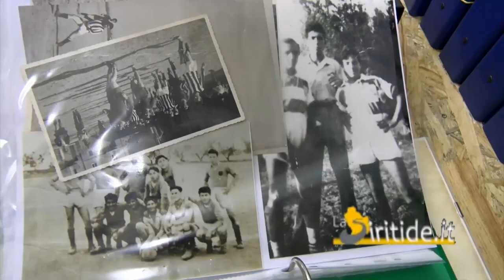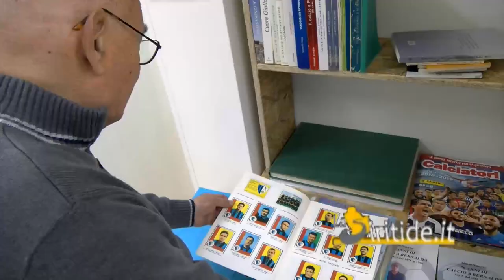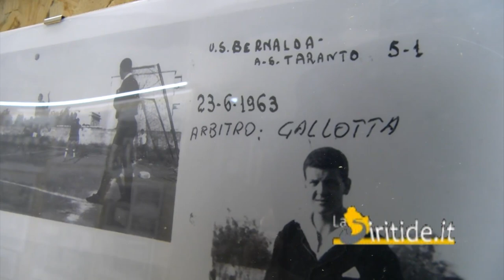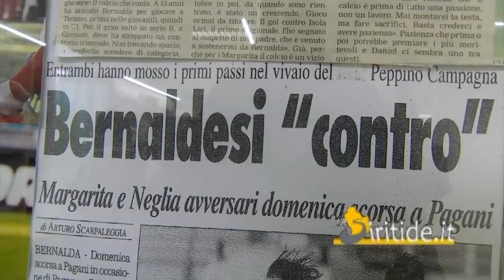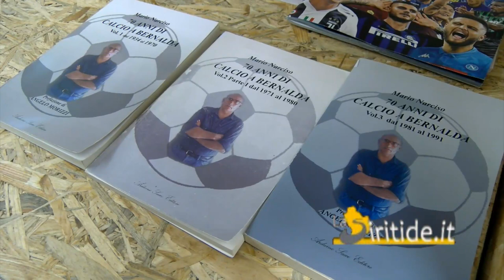Mario Narciso, una vita per il calcio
Video - news calcio Mario Narciso, una vita per il calcio